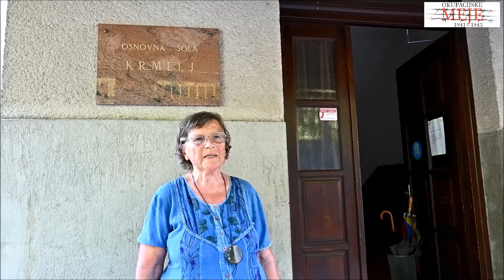301 Ana Hočevar OKUPACIJSKA MEJA V KRMELJU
O okupacijski meji v Krmelju pripoveduje Ana Hočevar.